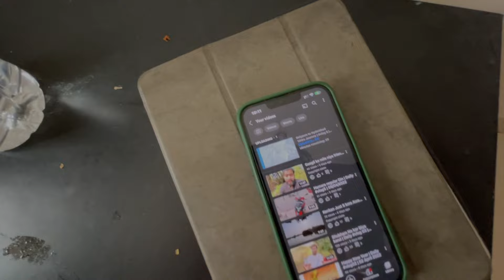Shoot Karte Karte Ho Gayai Halat Patli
Hyderabad me kiya Pre wed shoot aur garmi me ho Gaya be Haal

Guys enjoy the vlog